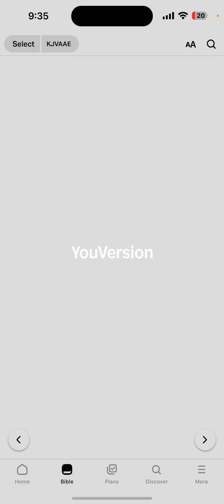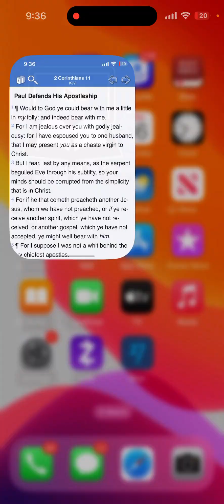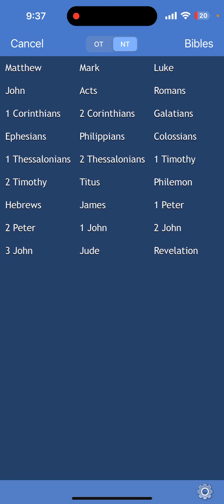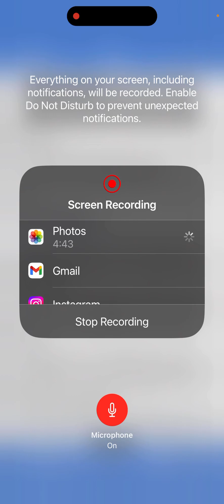Quick Hit: KEEP IT SIMPLE